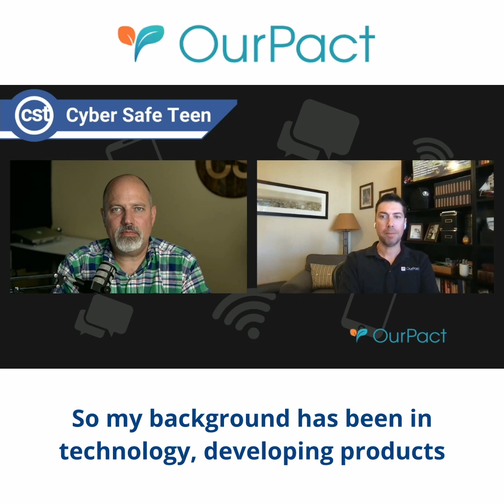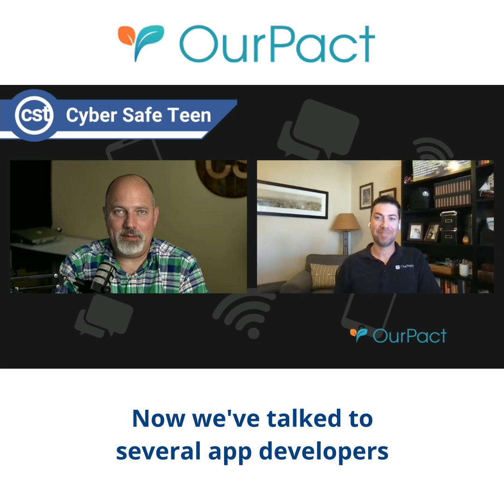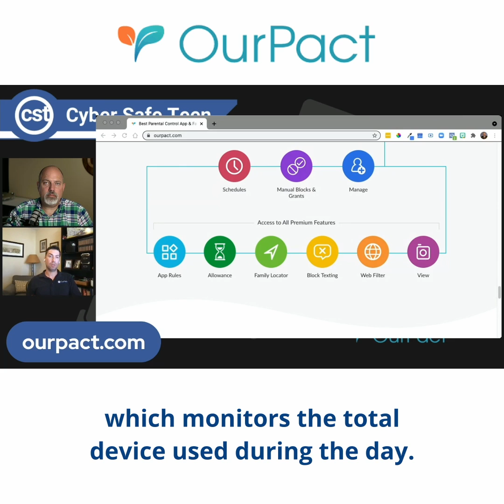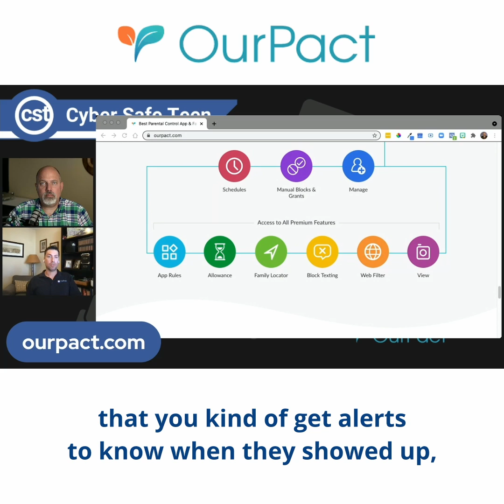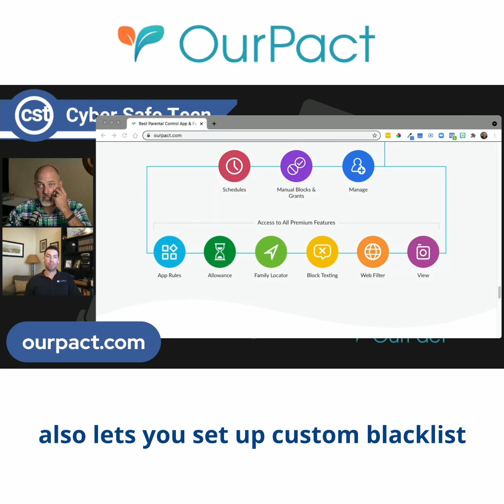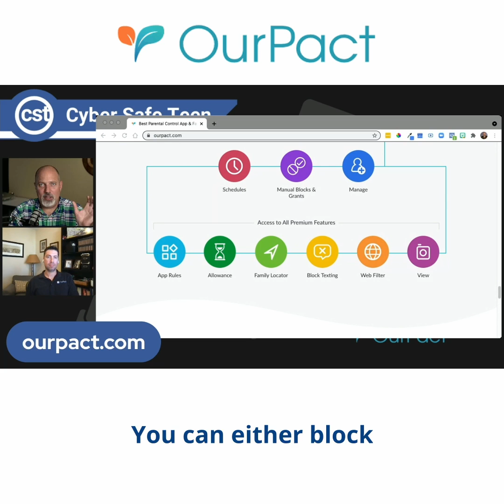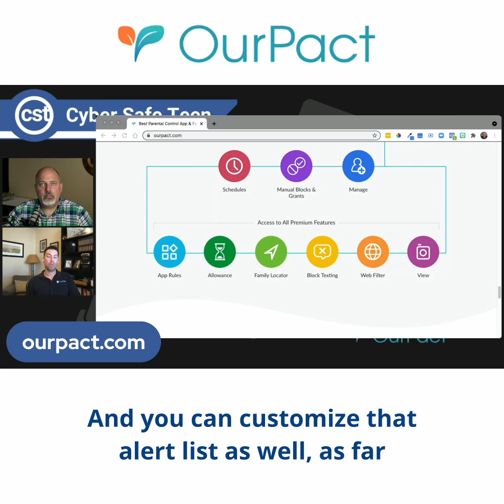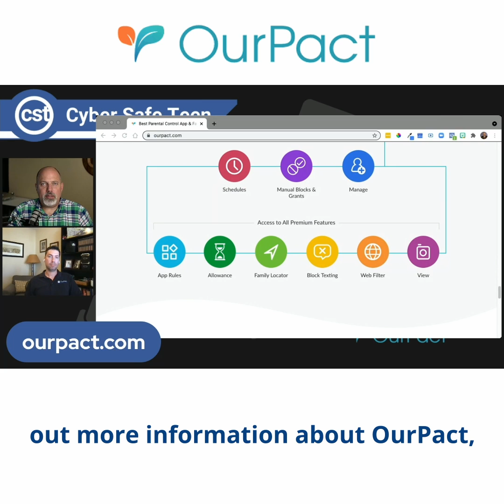What APP: OurPact